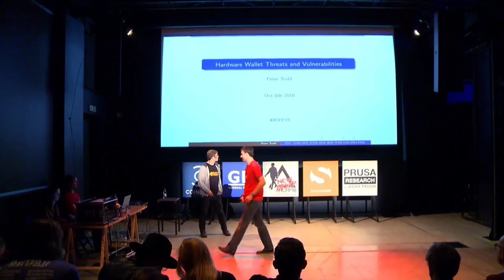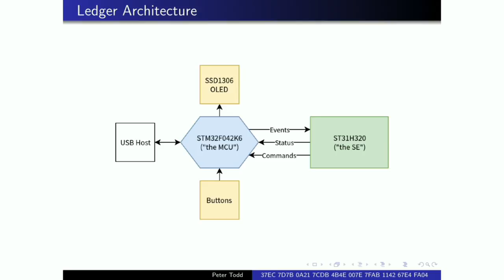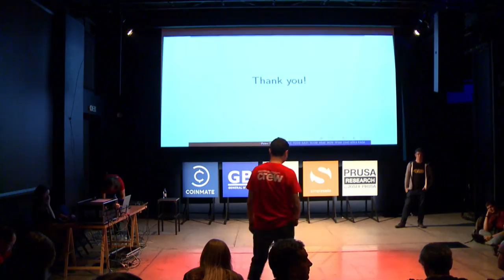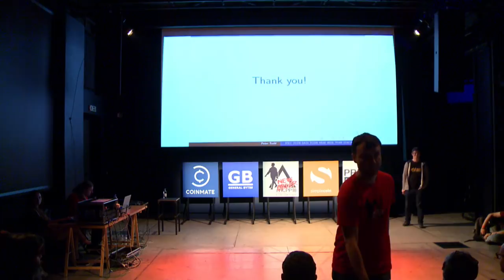Slévárna: HARDWARE WALLET THREATS AND VULNERABILITIES - Peter Todd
"Get a hardware wallet" is the defacto advice given to store cryptocurrencies securely, but how secure are they in reality? When you receive a bitcoin, how do you know that really happened? When you send a bitcoin, how do you know where it actually went? What's the deal with evil maids? Here we'll go over what types of attacks existing hardware wallets can and can't protect against, how peer review and open source works with respect to hardware wallets, and finally, how they compare to other ways of securing digital assets.